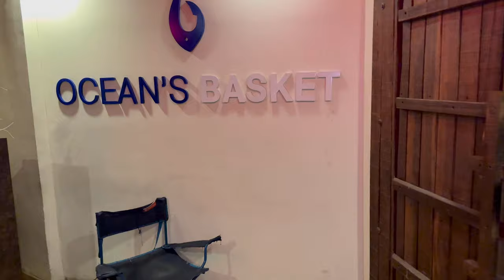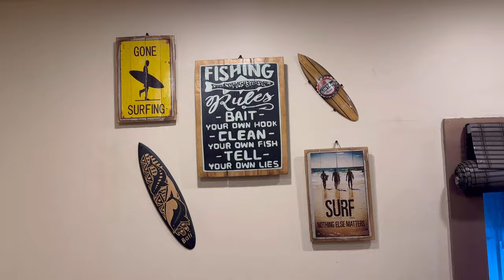We Tasted 3 Popular 🐟Dishes !! Is it really worth the Hype ?? vlog seafood new video#subscribers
Hello Everybody,

Hope you all are doing well!  Here we are with another new video. Since the weather in Hyderabad was so soothing so we thought of exploring a sea food restaurant in Hyd..